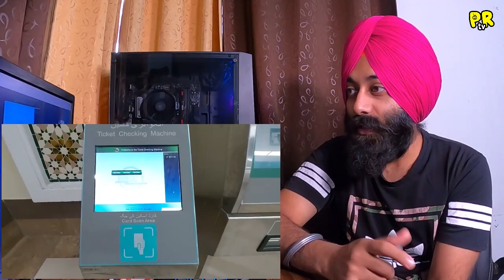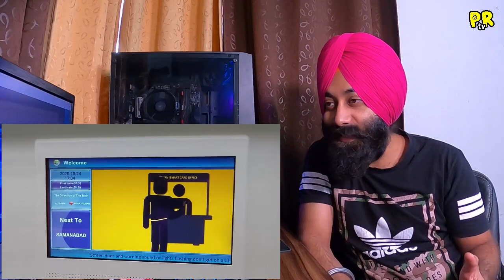Metro Train in Lahore ! Orange Line Train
"Orange Line Metro Train" has been officially opened for public Now.